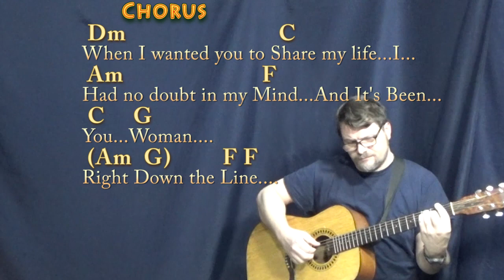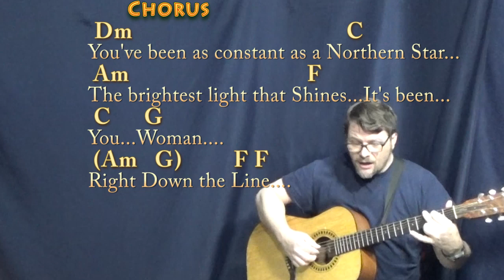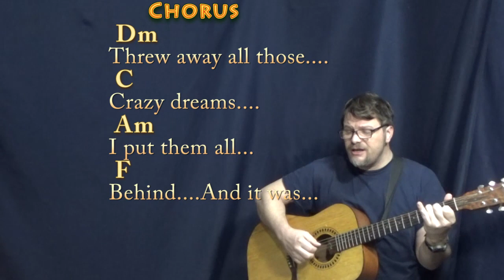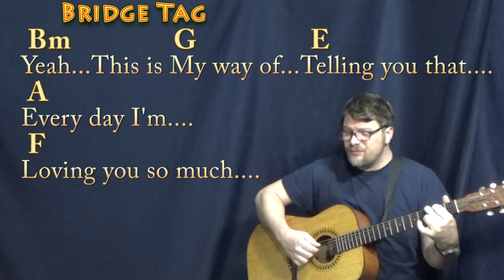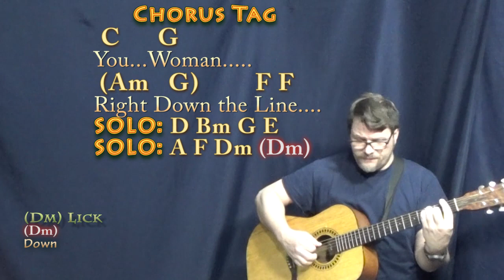Right Down The Line (Gerry Rafferty) Fingerstyle Guitar Cover Lesson in Dm with Chords/Lyrics